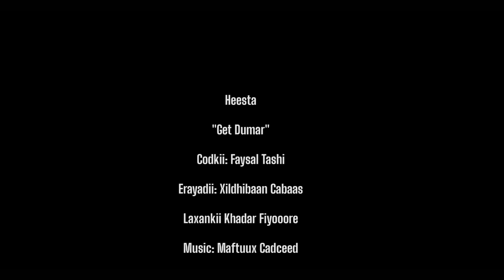FAYSAL TASHI ( GED - DUMAR ) OFFICIAL MUSIC VIDEO 2020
New Somali Music Video
Eraydii: Xildhibaan Cabaas, Laxankii: Khadar Fiyoore
Produced by: Maahir Media Production